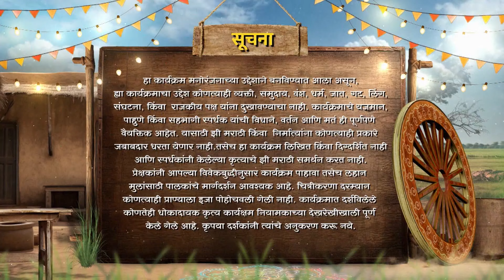मेजवानीचा आनंद: स्पर्धकांची धमाल! | Jau Bai Gavaat | Full Ep 45 | Zee Marathi | 23 Jan 2024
The village women enjoy the air journey as they reach Mumbai with the contestants. Later, the hotel room leaves them enthralled. After completing a fun task, the ladies prepare an exotic dish.

Eleven urban girls leave their luxurious lifestyle behind and move to a remote village to explore rural life and earn acceptance from the villagers.